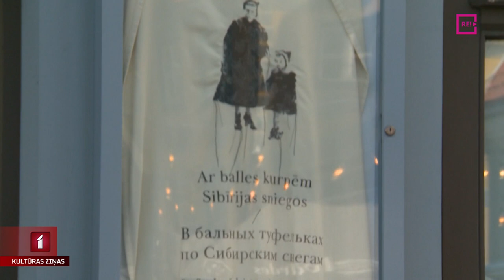Ķīmiskā tīrītava teātra skatlogā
Gaidot nākamnedēļ plānoto pirmizrādi "Ar balles kurpēm Sibīrijas sniegos", Mihaila Čehova Rīgas Krievu teātrī atklāta instalācija, kas plašākai sabiedrībai vēstīs par izrādes centrālo tematu – deportācijām. Izrādes vēstījums iznācis ārpus teātra zāles un iekārtojies Kaļķu un Kalēju ielas krustojuma skatlogā. Plašāk Unas Zvejnieces veidotajā sižetā.